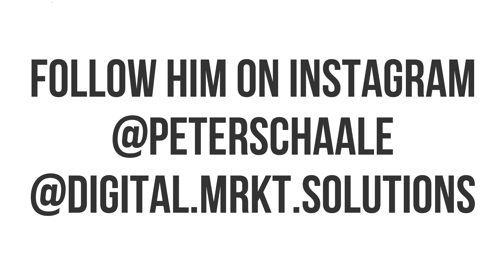Halifax Wanderers Peter Schaale Interview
Today, I’m super excited because I'm releasing my interview with the one, the only, Peter Schaale.

Around this time last year was the first time I ever put up a video for CPLFever and Peter was one of the first players we interviewed and who took a chance to come on our little show!

It has now been about a year since Peter, Daddy, and I sat down like this so I was excited to sit down with Peter again and have a conversation!

For me (and many people) Peter has become the iconic Halifax Wanderer. A fan favourite, always giving back to the fans and community. He's a great guy, was so impressive in the Island Games and we're honoured that he came back on the show to give us a recap on what he's been doing recently, and what we can expect this coming season.

In this interview we catch up, find out what he's been doing in the offseason like spending some time on the West coast, we get into pre-season training, Peter’s connection with the fans, and his coaching experience with local club, Halifax County.

We also cover some of his other projects including his marketing company – Did you see the Halifax Wanderers' Beer “The Grounds” during the Island Games? Yup, that was him behind the marketing campaign!

My favourite part of the interview was the tips Peter gives young players specifically on heading, and when to check your shoulder as a defender. He gets into some very specific details like his own personal “triggers” and more. Really insightful!

There were a lot of great moments and Peter is always great to chat to, and don't forget to check out the rapid-fire questions at the end - always a lot of fun to get to know your favourite footballers a little better!

0:00:00  Welcome Peter
0:04:36  How difficult has it been with the long off season?
0:05:39  When is the new season starting?
0:07:40  PFA Canada
0:10:59  Coaching
0:12:12  11 aside discussion
0:14:24  While coaching what are you looking to develop? How do you transition from youth player to professional? Insights?
0:17:57  7 aside
0:19:54  Other projects, Peter’s marketing company
0:21:00  Entrepreneurship and soccer
0:23:21  The Grounds Beer
0:28:40  How did you get so involved with the community?
0:32:39  Under 23 team
0:36:20  What is U-Sports doing well to develop players?
0:38:29  How did it feel to be named All-Decade team?
0:39:55  How to get in touch with Peter for marketing help
0:40:49  Which new player are you most excited to play with
0:41:49  Who gives you the most satisfaction stopping in training?
0:42:57  How many goals do you want to score this season?
0:44:00  Tips on heading
0:47:10  Predictions for the upcoming season?
0:48:23  Tips on defending
0:52:42  Rapid Fire Questions

I'm a really good soccer player.  Here is one of the training that I use frequently:

I do use the full course, but there is also a free workout you can get from that link.
Have a YouTube Channel?  I use this tool to grow my channel for free:

Do you have an opinion on this video? I'd love to hear from you!

Got a question?  Got a suggestions?  Want me to review your favourite game?  Just ask me in the comments!